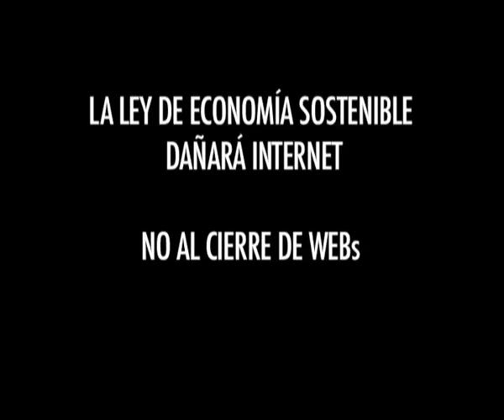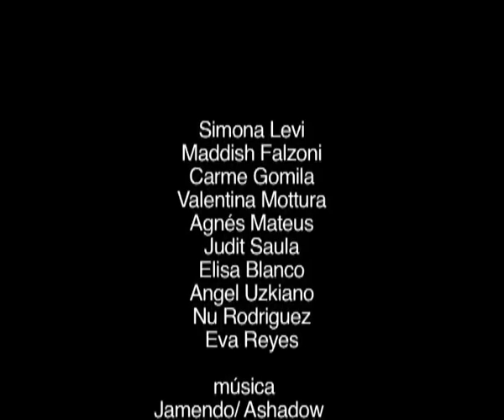Xnet presenta: En busca del amigo (norte) americano - 3º episodio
Buscando ayuda para hablar con el embajador de EE.UU.
Todos los años los lobbies privados de la industria de EEUU ejercen una presión invasiva sobre el ejecutivo español a través de su Special 301 Report, un informe sobre países que hay que vigilar por su desobediencia a los intereses de las multinacionales del entretenimiento de Hollywood.
Este informe coloca España entre los primeros puestos y tacha de pirata a toda la sociedad española.
El presidente del gobierno recibió la reprimenda del embajador de EE.UU. cuando quiso modificar la disposición final primera de la Ley de Economía Sostenible para que fuera más respetuosa con los derechos fundamentales.
Hace 4 meses escribimos al embajador para verle y explicarle la situación, pero todavía no nos ha contestado. Así que buscaremos un amigo norteamericano para que nos ayude a contactar con el embajador para explicarle los problemas del Report 301.